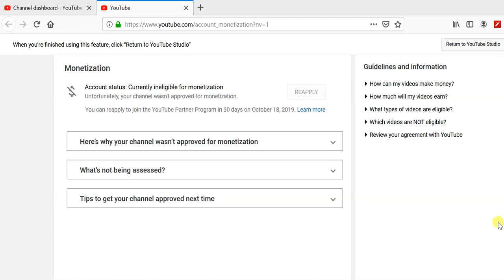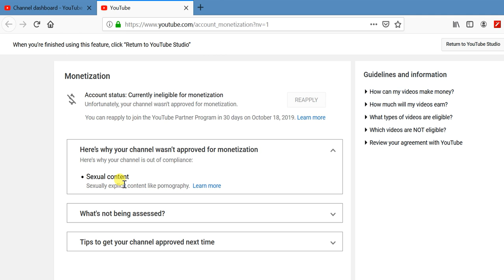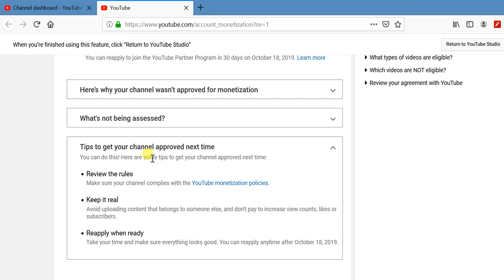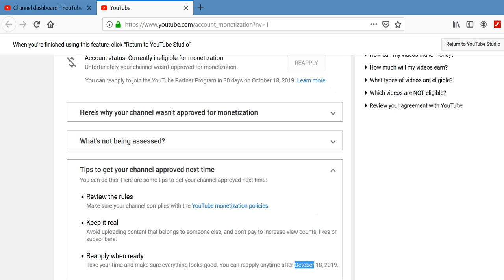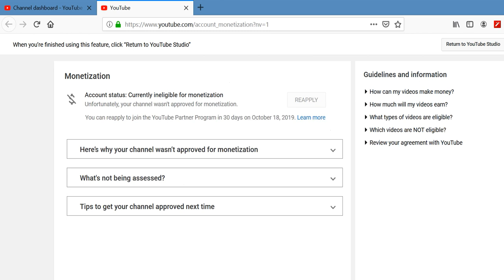Why youtube not approved 2019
This video i would like to show everybody that is youtuber please keep make sure we make video follow by youtube policies is good to be get quickly for approved.